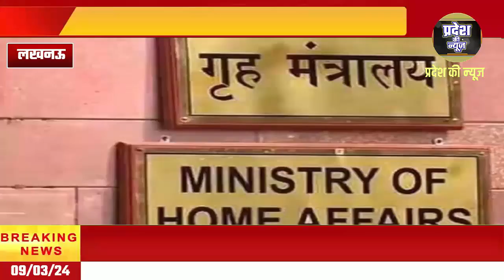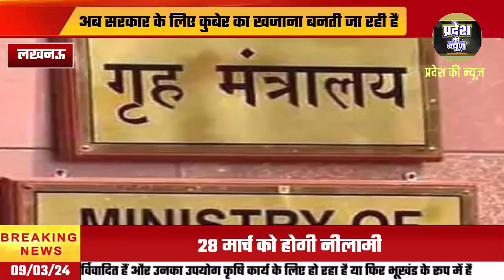कुबेर का खजाना बनीं 171 शत्रु संपत्तियां, 28 मार्च को होगी नीलामी; लखनऊ समेत कई जिलों में सर्वे जारी